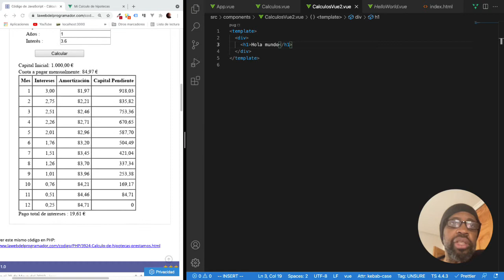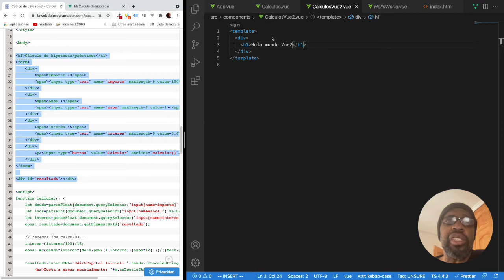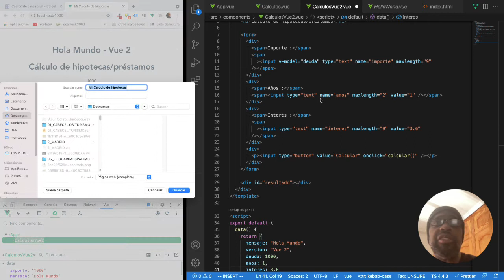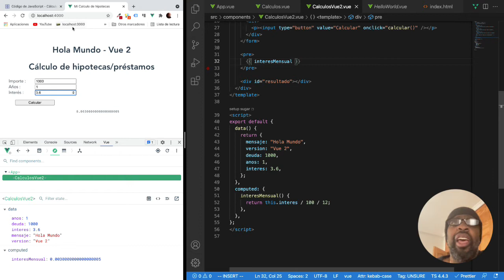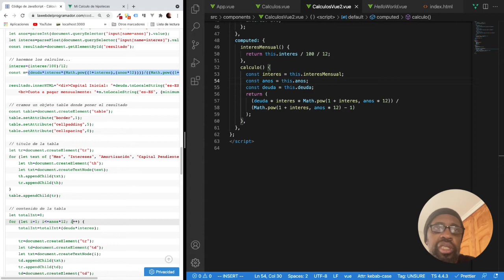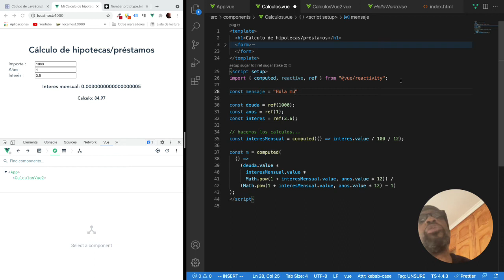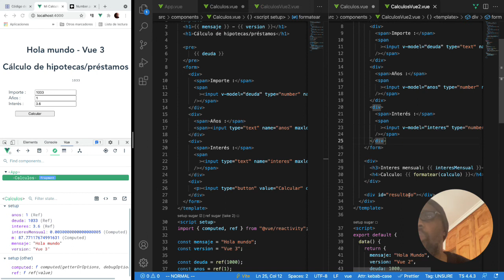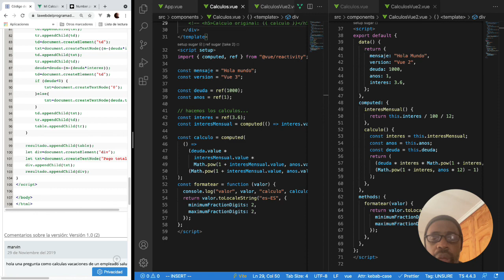Cálculo hipotecario Diferencias entre Vanilla Js y Vue 2 y Vue 3 - Aprendiendo a programar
Es un típico React vs Vue vs Vanilla JS pero en este video solo miro las diferencias entre Js y vue con un ejemplo de  Cálculo hipotecario.